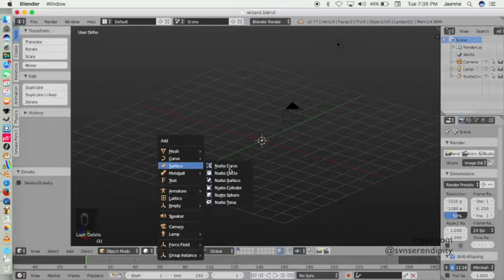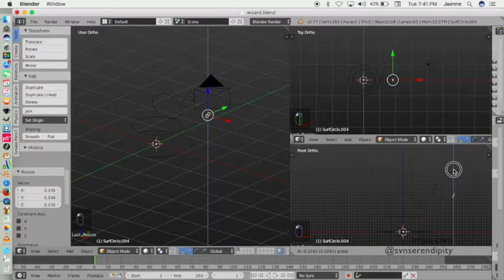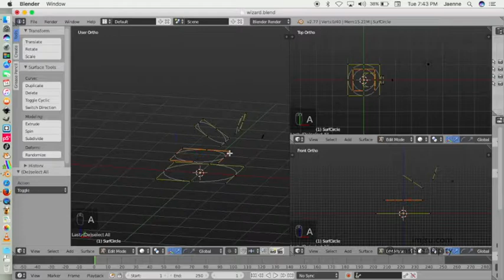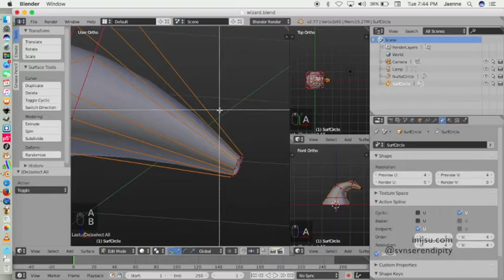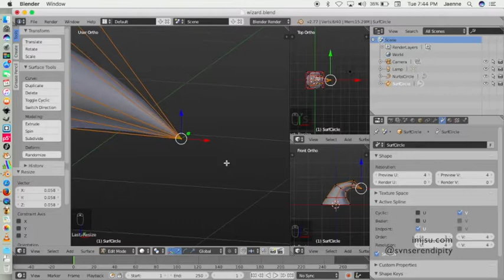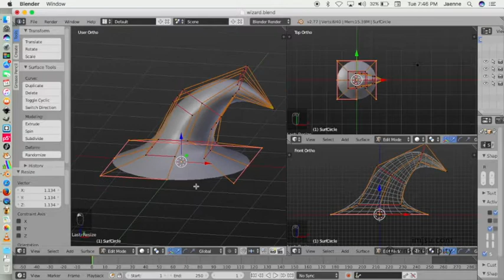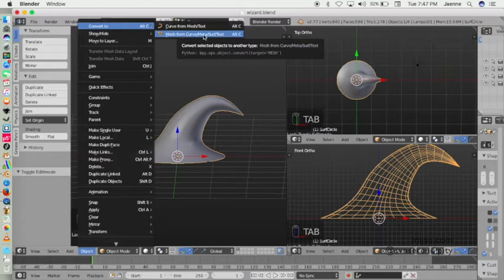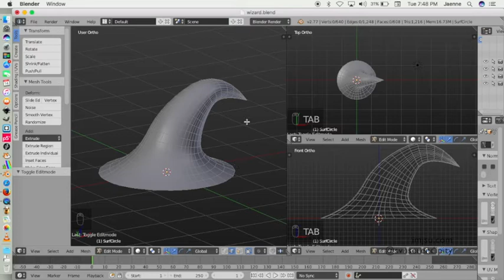The World of the Wizards in Blender 3d Pt.1 (Witch Hat).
English:
If you wondering how to create a witch hat in blender 3d, the answer is very easy. You can use NurbsCircle object, duplicate & scale, fill them to add surface, and then convert to mesh object. This video show you step by step.

Indonesia:
Kalau kamu penasaran bagaimana caranya membuat topi penyihir di blender 3d, jawabannya sangatlah mudah. Kamu bisa menggunakan objek NurbsCircle, duplicate & scale, mengisinya dengan sebuah surface, lalu merubahnya menjadi objek mesh biasa.